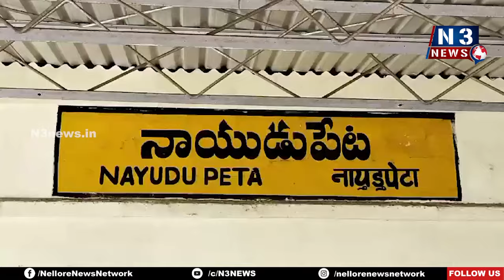గంజాయి ముఠా అరెస్ట్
- నాయుడుపేట రైల్వేస్టేష‌న్‌లో న‌లుగురిని అదుపులోకి తీసుకున్న సెబ్ అధికారులు
- వారి వ‌ద్ద నుంచి మూడు ల‌క్ష‌ల విలువైన 22 కేజిల గంజాయి స్వాధీనం
- గంజాయి నివార‌ణ‌కు ప‌టిష్ట చ‌ర్య‌లు చేప‌డుతున్నామ‌న్న సెబ్ జిల్లా అడిషనల్ ఎస్పీ రాజేంద్ర